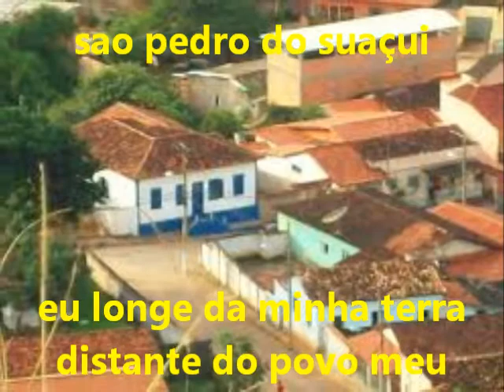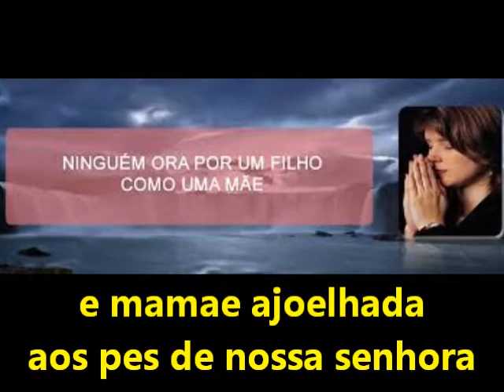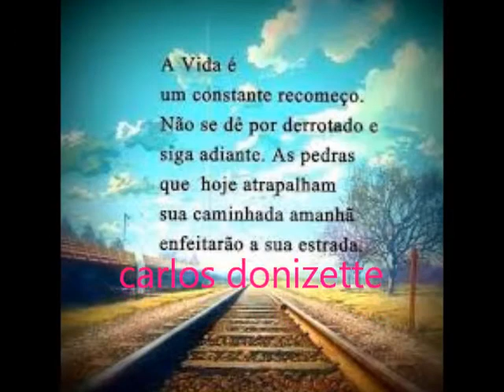HOMEM SEM RUMO COM TIAO CARREIRO E PARDINHO